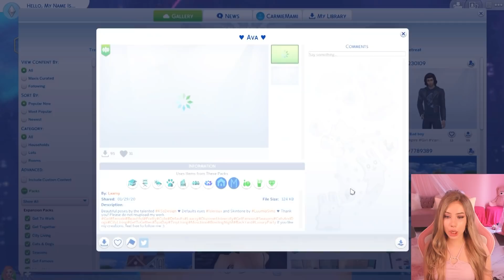I'M A MAXIS MATCH STAN?!!?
to freedom!